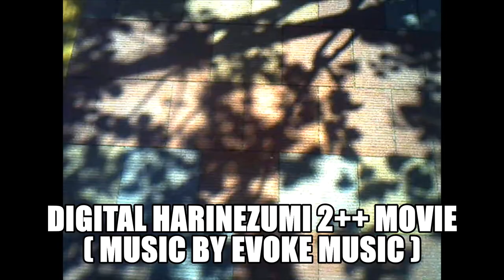Digital Harinezumi 2++ Movie (Music made by Evoke Music) / デジタルハリネズミ2++動画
・久しぶりにデジタルハリネズミ 2++を使って動画を撮ってみました。

・音楽はAI作曲のロイヤルティフリーBGM「Evoke Music」によるものです。

・動画の編集はWindows 10のフォト。